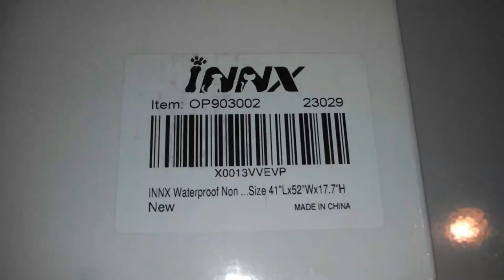INNX Heavy Duty Non Slip Waterproof SUV Cargo Liner Cover For Pets Review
The INNX SUV Pet Cargo Liner fit perfectly in the 2006 Nissan Pathfinder that we installed it in. The material seems well made and sturdy. The liner is waterproof and has a roomy pocket for additional storage space.

Check out the link below for more info or to purchase. :-)